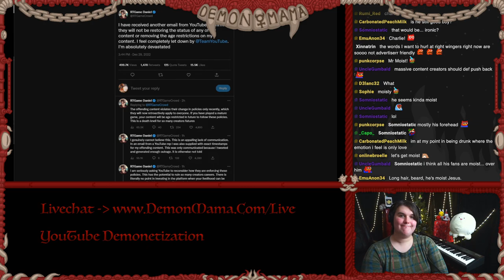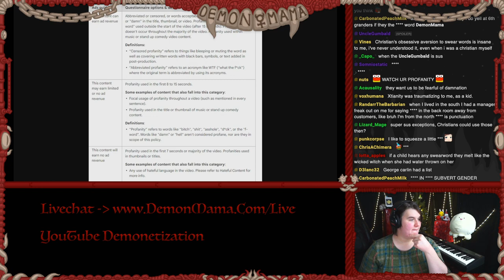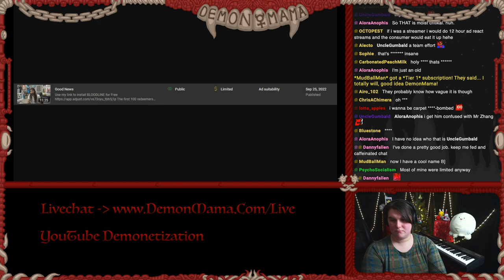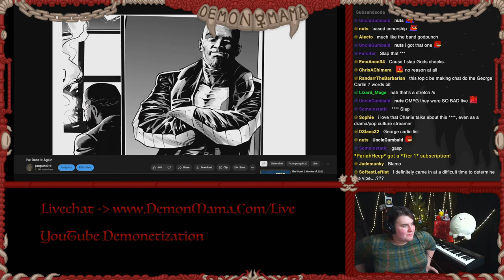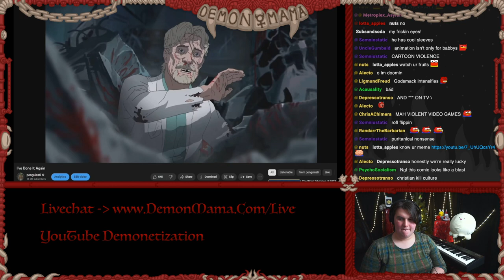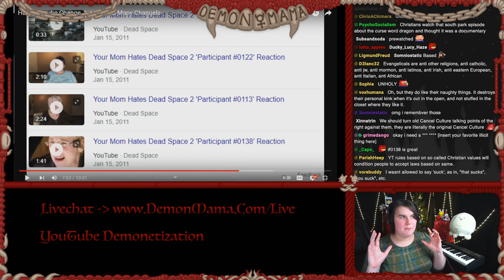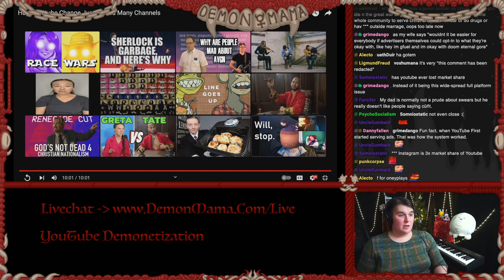YouTube Legend Penguinz0 Calls Out Swearing Crackdown